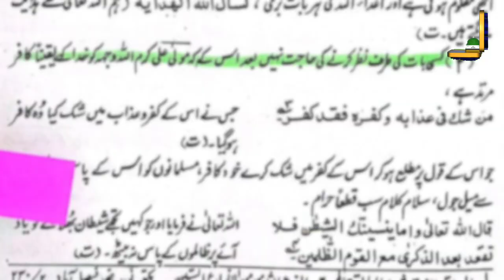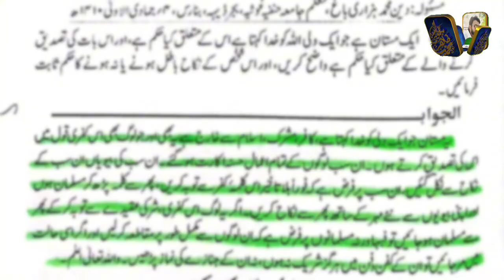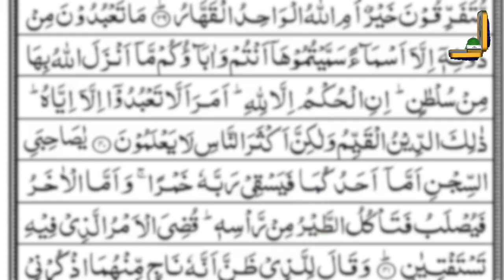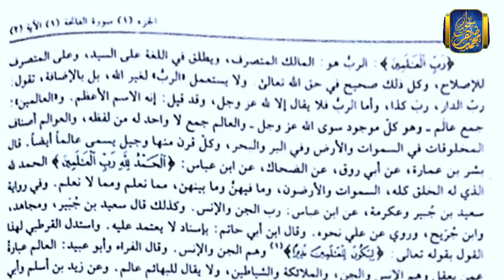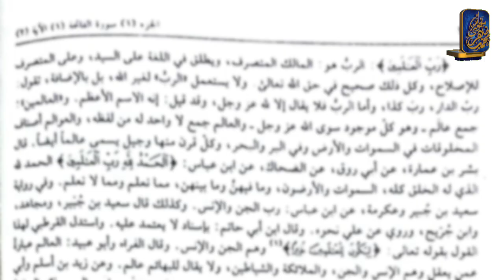Christian's question to Dr Zakir Naik Babo Or Peero per Sawal Eng Ali Mirza Exposed By Mufti Rashid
Christian's question to Dr Zakir Naik Babo Or Peero per Sawal Eng Ali Mirza Exposed By Mufti Rashid Mehmood Rizvi